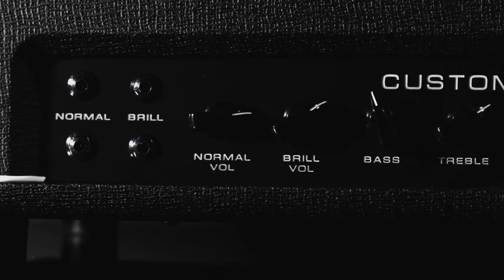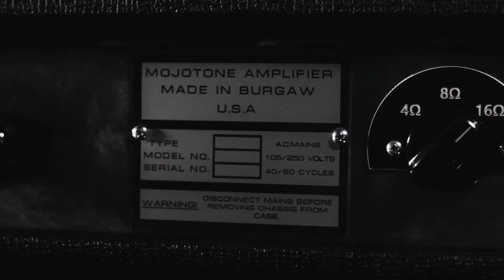MOJOTONE Custom 100 Amp Kit Playthrough Demo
Feel the power go through your ears with the all new MOJOTONE Custom 100 Amp kit as Justin is taking it for a ride.

The design was a labor of love that started in a garage in New Malden, England. It quickly grew in local popularity, and made its way to the stage behind big names like the Who, Pink Floyd, Jethro Tull, the Moody Blues, and Manfred Mann. The legendary DR103 is synonymous with big, clean, and powerful.

Skilled amp builders, try your hand at recreating this sonic icon with our Mojotone Custom 100 amplifier kit.

The kit comes with everything necessary to build a working unit, including resistors from Ohmite and Vishay, capacitors from JJ Electronic and Mojo Dijon, Heyboer transformers, Belton tube sockets, and potentiometers by Alpha.  When you've completed the project, take comfort in knowing your hard work is protected in a rock-solid finger-joint construction baltic-birch head shell made right here in our factory.

Also included is a full-color wiring diagram which provides a faithful road map of all the right angles and mil-spec techniques which were documented from studying two original examples from the early seventies.

This amp kit also comes with the following documents. Please feel free to view and/or download them